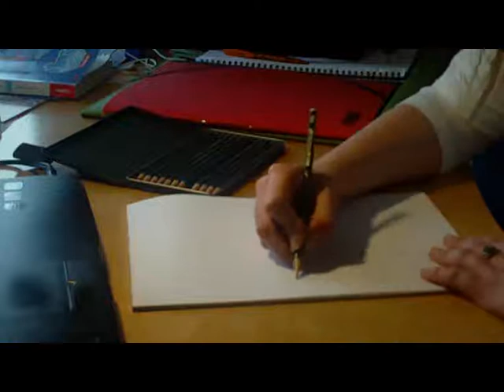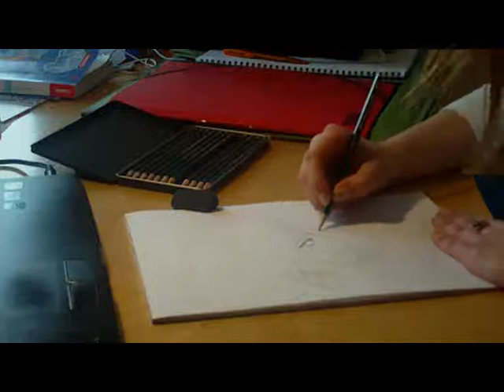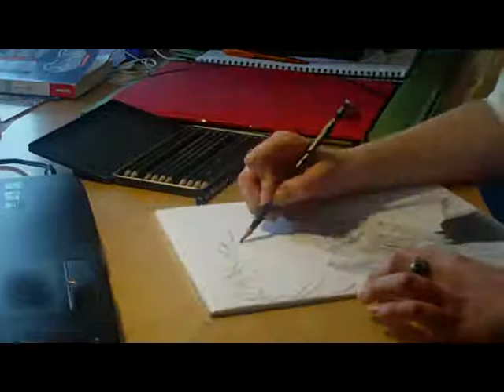Drawing Grimmjow Jaegerjaques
seem to be a little obsessed with him lately *___*
p.s. I'm going to upload a "special" drawing (sooner or later ^^)
Song: Hey Buddy (A Thousand Knives Of Fire)